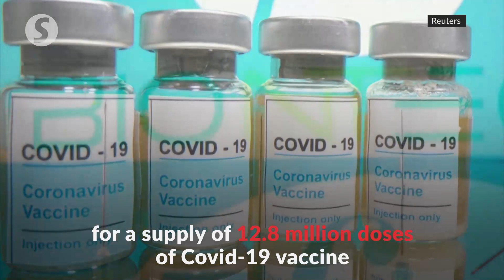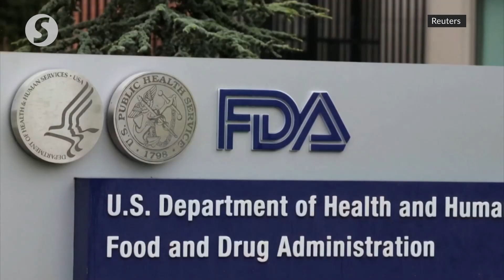Health DG: Vaccine deal signed, now detailing supply chain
Health director-general Tan Sri Dr Noor Hisham Abdullah told reporters on Friday that now that Malaysia had secured a supply of 12.8 million doses of Covid-19 vaccine from Pfizer, the ministry will look into details of the whole supply chain from production to the delivery of the vaccine to the person who needs it.